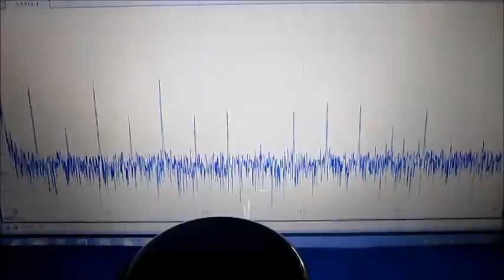超音波（測定・解析）システムの開発 ultrasonic-labo